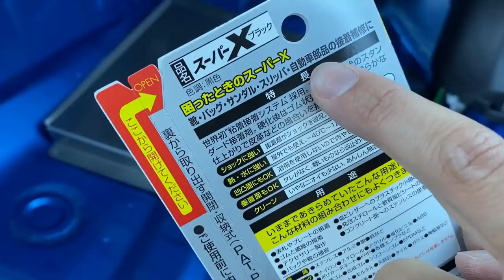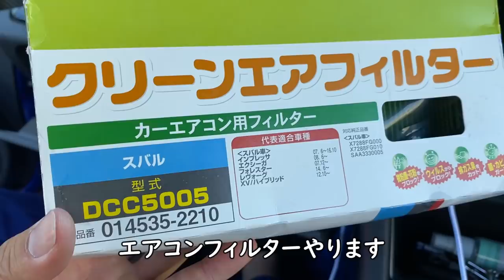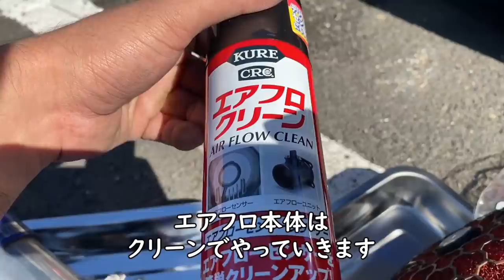またしてもボディに穴開け。ドンガラ専用【ヒールプレート】取り付けました。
ドンガラにしてペダルの位置がずれたので
ヒールアジャストプレートを購入しました。
初めてオクヤマの製品を購入しました！

エアクリはこちら！
エアコンフィルターはこちら！